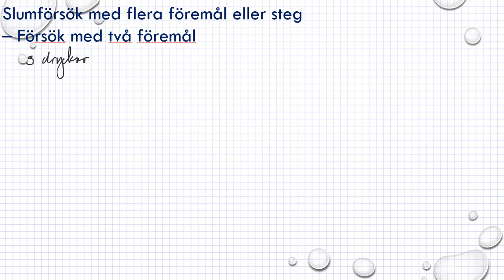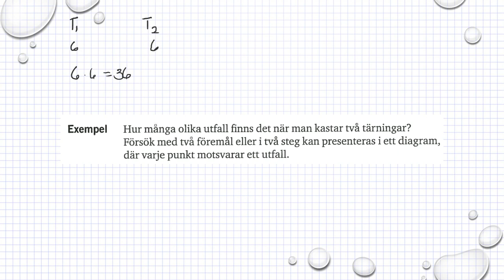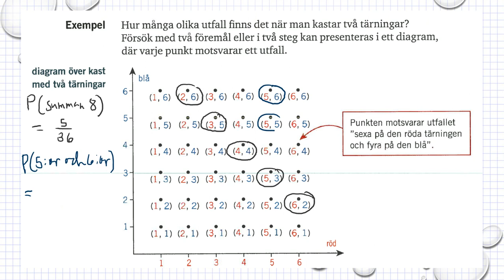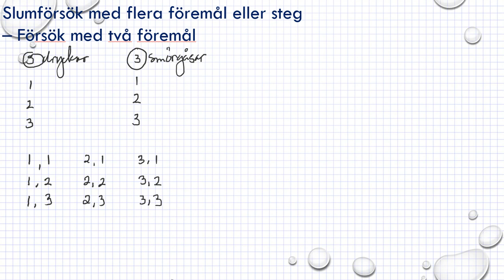Genomgång Matematik 5000 Ma 1b Kapitel 5 Sannolikhetslära Försök med två föremål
Genomgång Matematik 5000 Ma 1b   Kapitel 5   Sannolikhetslära   Försök med två föremål      Besök gärna min google site för mer matte videoklipp :